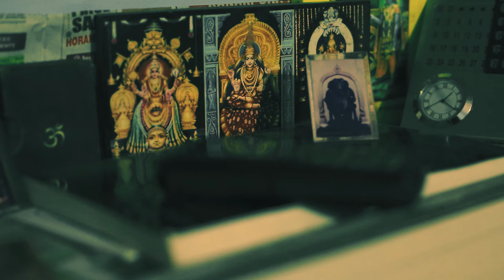Close up Kannada Short Film| KFC Shorts| India Film Project| Kannada filmy club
Close up is a short film made bya group of film buffs in 50 hours.